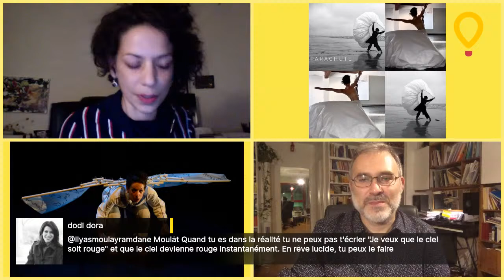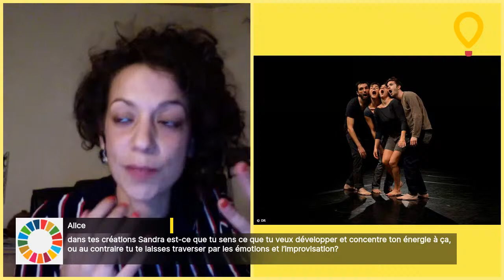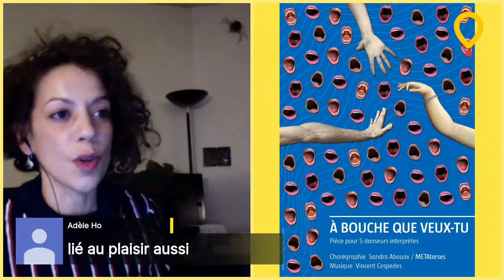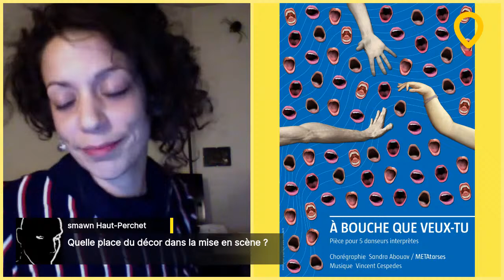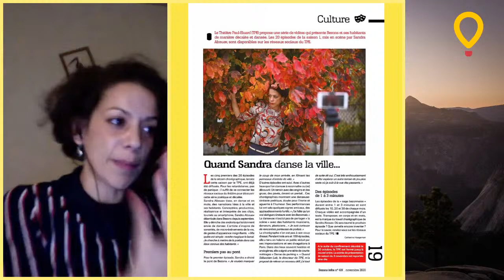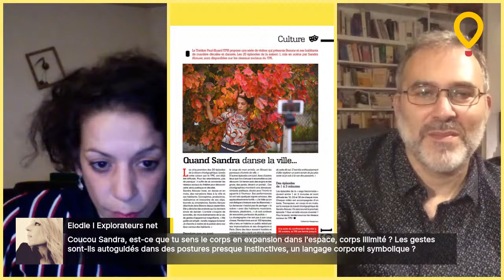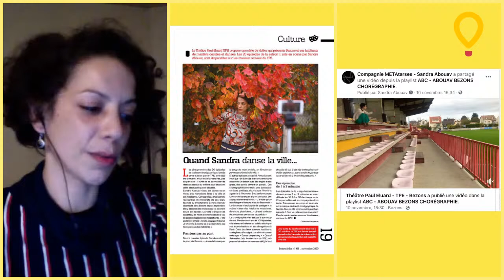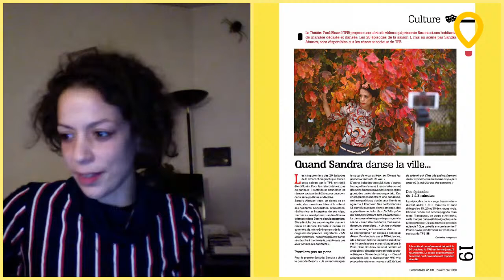LAB’ORATOIRE DU RÊVE #9 🌜 INTUITION & INCEPTION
✈️ MANUEL DES COPILOTES :
@prénom : s’adresser à un copilote
Perso… : pour exprimer un avis personnel

▶️ S’INSCRIRE À MA NEWSLETTER : 📧 contact @ matkaline. com, écrire « newsletter »